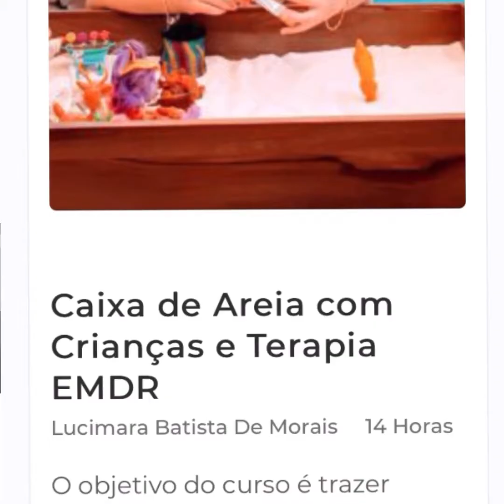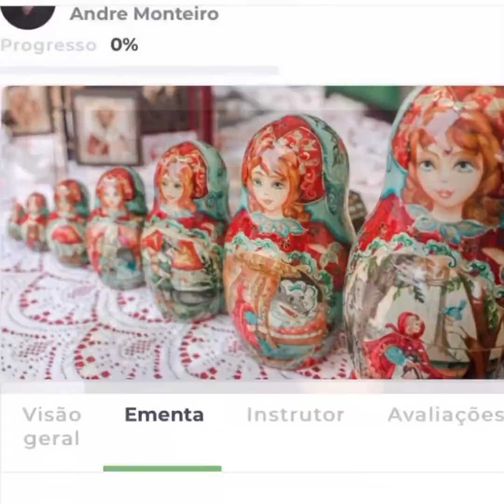Formação Avançada em EMDR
O  Programa Avançado de Formação em EMDR visa aprofundar os conhecimentos na abordagem EMDR e consolidar a formação do terapeuta de EMDR em diferentes áreas de interesse específica dos terapeutas. Consiste em 4 cursos online obrigatórios, além de 74hs de cursos eletivos.